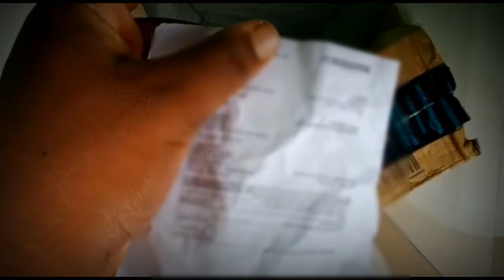Gorilla Tripod Unboxing Only 500 💰||DM-VLOG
To gusy  yah mera pehela vlog hai  lekin bhai or bheno me aapke liya yasa video Lahunga

to me aaj se blogs dalunga
aap liye me achha achha video dalunga

I request u 🙏

Video shoot by - Emanual
special thanks to -Asim